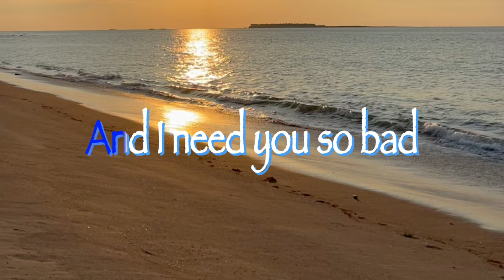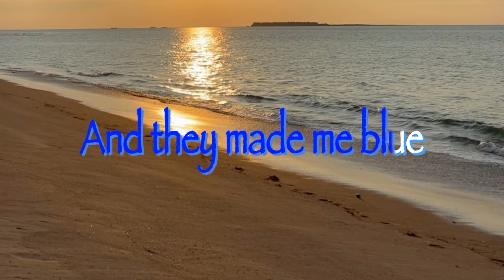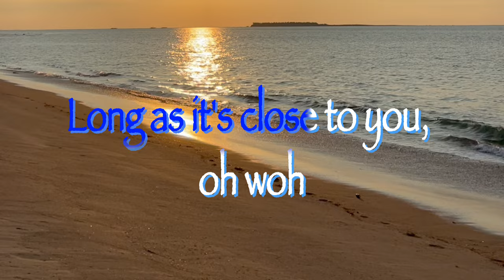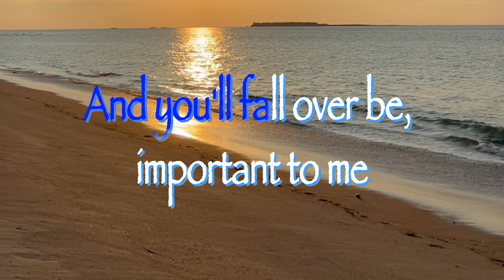COUNT ON YOU - Tommy Shaw (Lyrics)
Count On You - Tommy Shaw
 (Cover by Nonoy Peña)

Listen and fall in love with his song cover of Tommy Shaw "Count On You"

Lyrics

When I think like the world's gone mad
And I need you so bad
But I dont' know where you are
I cry these tears

On our own, we've been so far
We've sworn at the moon
And we've counted a million stars
My love's still true

Friends have come and gone
Some have left me alone
But I've stared at these walls before
And they made me blue

All along in my heart I've known
There's one thing in my life
That still rings true

Count on you to be there
No questions in the air
No asking why or when
No looking back
Count on you everytime
To ease my worried mind
And you'll fall over me, important to me
My miracle find

If I have to choose one place
To spend the rest of my days
Anywhere would do
Long as it's close to you, oh woh

My miracle find

Now, oh now
I've travelled so far

Yet I'm right back where you are

As the years roll by

I'm beginning to see that I
Can count on you